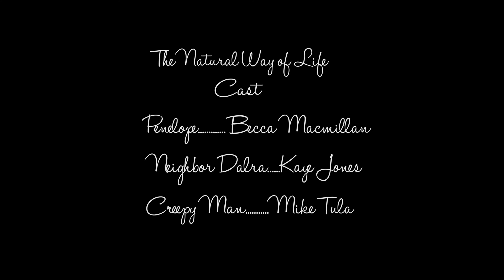The Natural Way of Life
Short Film I wrote and directed for my short media class. I present to you, my life's work.

P.S a forgotten special thanks to Dakotah Wens.